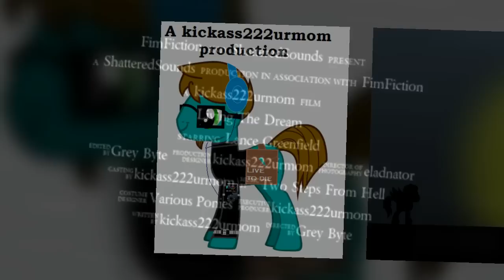Living the Dream fan art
Finally, I was able to get this video made. It has all the fan art that has ever been sent into me for my story, "Living the Dream". Some of it is from me, and the rest is from various people.

There